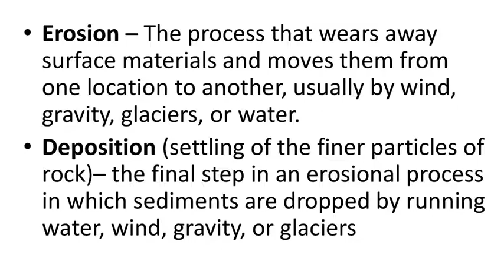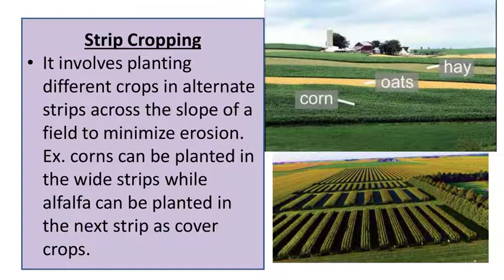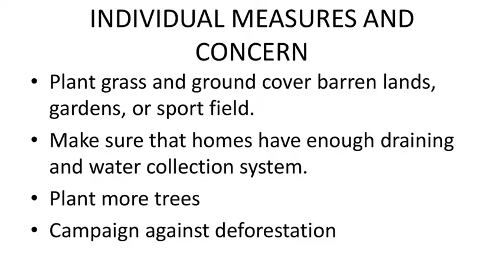(Week 2 ) SOIL EROSION Science 5